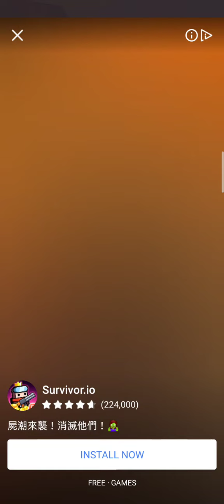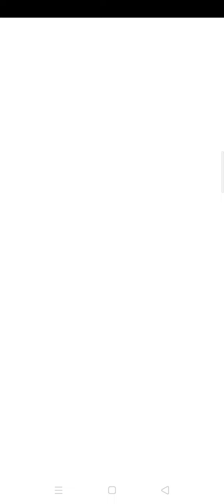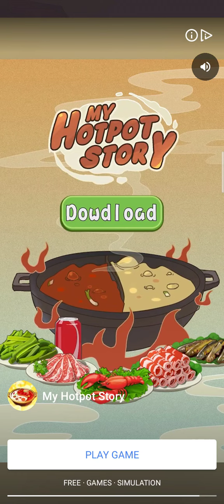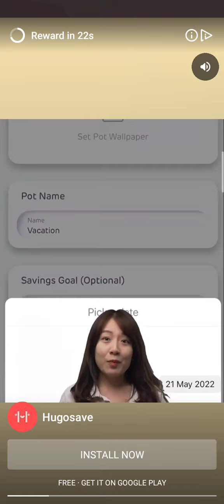merge hotel empire gameplay 4